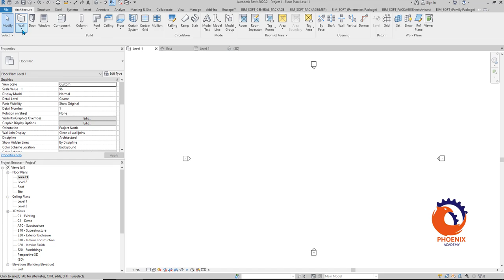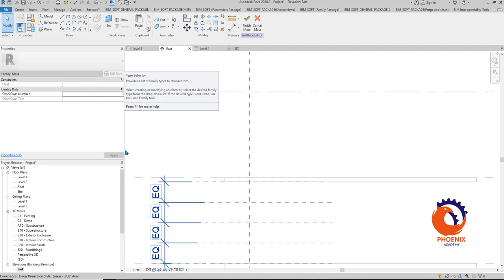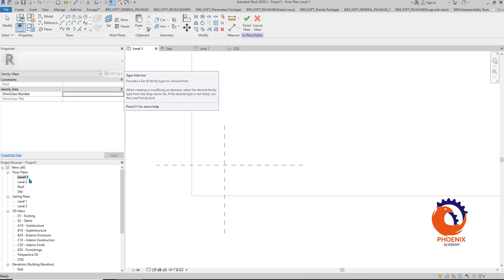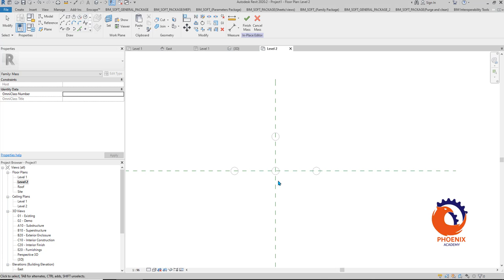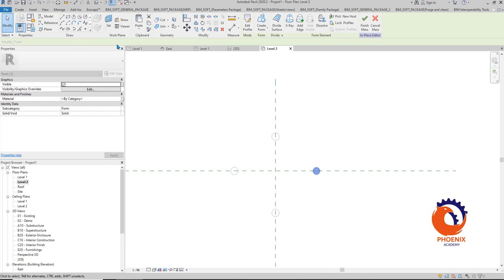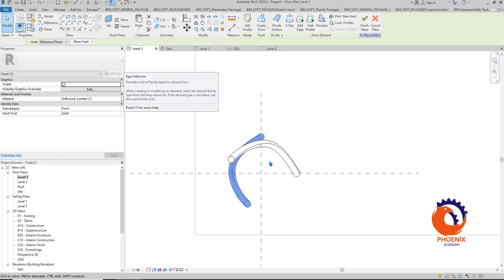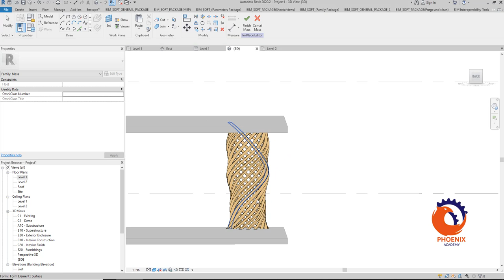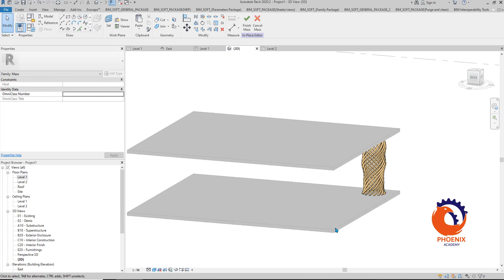Twisted Rope Style Column ريفيت